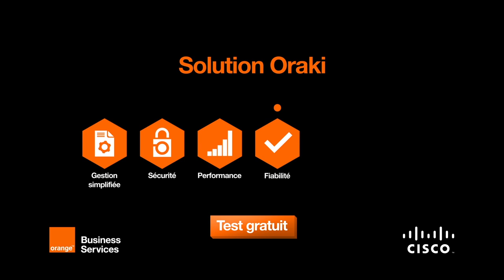Orange Business Services & Cisco : La solution Oraki